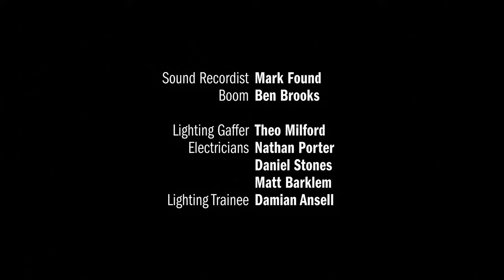Detectorists - Season 1 Episode 1 - 4K AI Remaster - Full Episode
Two friends Andy and Lance go searching for their hearts' desire with a couple of metal detectors. Following a chance encounter with a young history student, Lance and Andy embark on a journey towards the discovery of a lifetime. All they need to do is get permission from the local landowner, the mad one who is rumoured to have done away with his wife.